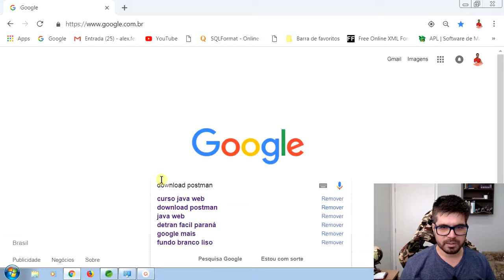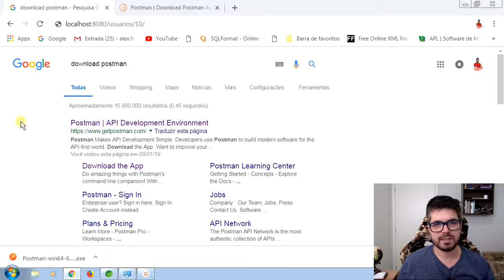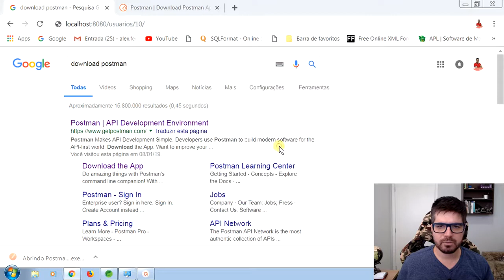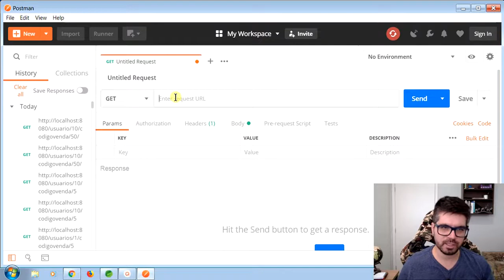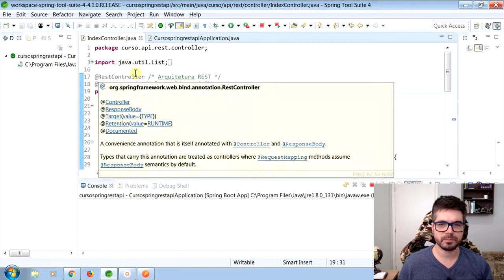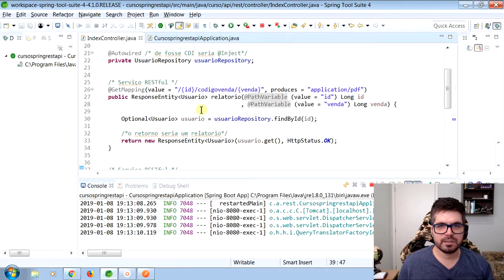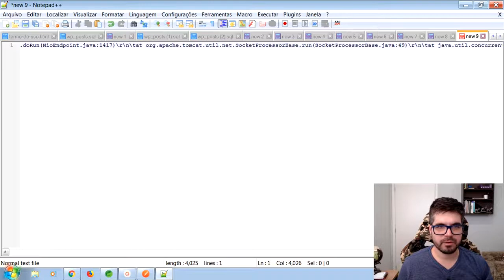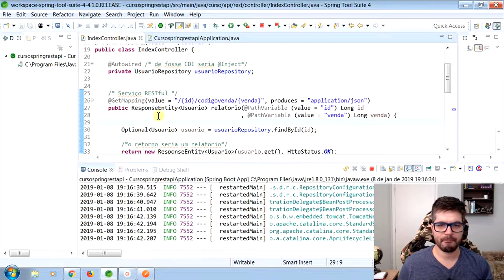🟢 Baixando e Instalando o PostMan e testando GET - Formação Java Web Full-Stack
✅ Aula: Baixando e Instalando o PostMan e testando GET
✅ Módulo: 4º - Spring Boot API REST e RESTful com JPA e PostgreSQL - [ Microserviços ]